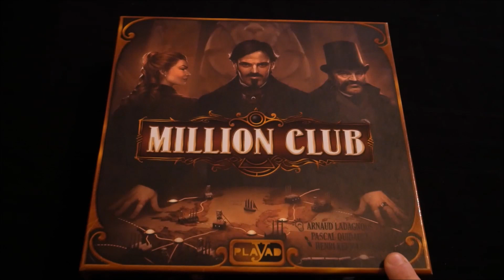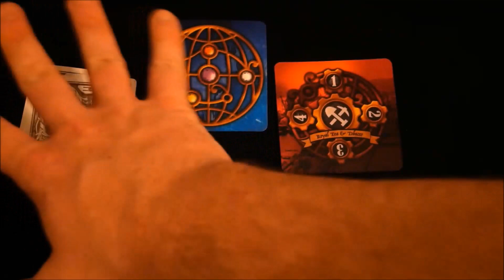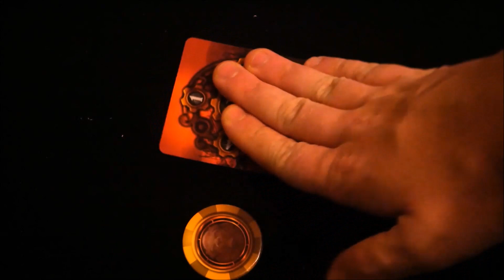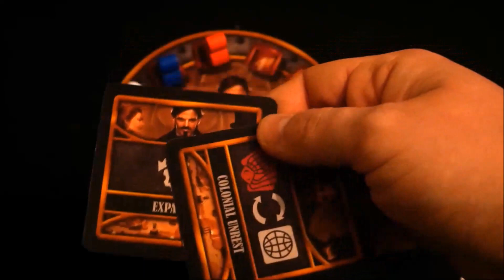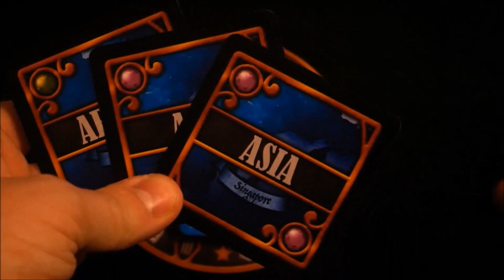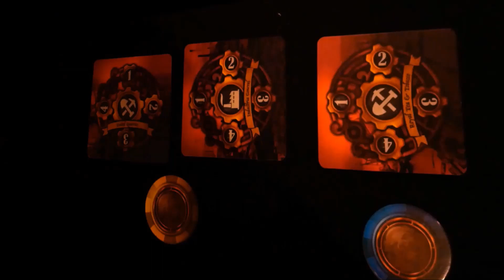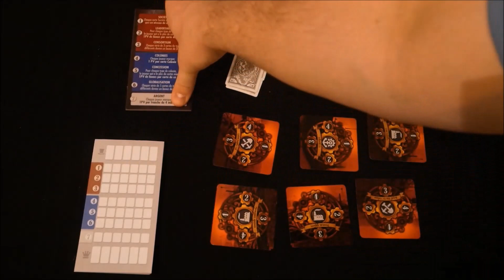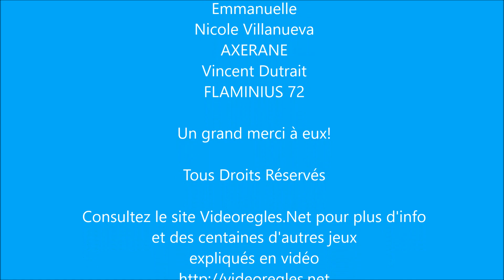Vidéorègle Jeu de Société MILLION CLUB par Arnaud (#631)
Chapitrage de la vidéo:
00:00 Générique
00:15 Présentation
01:10 Mise en place
05:50 Déroulement et but de la partie
06:57 Déroulement d’une manche
09:03 Tuile n°1 : Lobby
10:29 Mouvements de société
12:47 Cotation en bourse
13:54 Privilège
14:46 Tuile n°2 : Intrigue
16:55 Tuile n°3 : Colonies
18:31 Tuile n°4 Bourse
23:00 Tuile n°5 : Sociétés
24:56 Mouvement de société gratuit
25:38 Fin de manche
25:49 Les cartes Intrigue
28:47 Décompte de fin de partie
33:17 Conclusion

Million Club est un jeu de placement et gestion dans lequel les joueurs sont des entrepreneurs à Londres en 1880 cherchant à faire fortune à l'aube de la révolution industrielle.

Chaque semaine, de nouvelles vidéorègles exclusives paraissent en version HD sur mon site. Les jeux y sont présentés avec fiche descriptive, recherche simplifiée, correctifs des vidéorègles, liens d'achat des jeux, regles papier et réponses aux questions.

Ludiquement vôtre !
Yahndrev